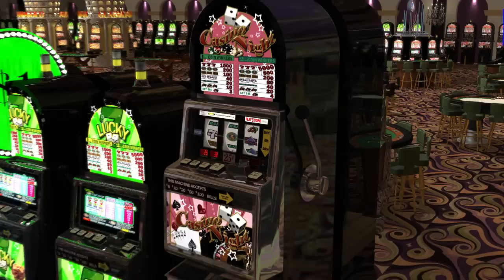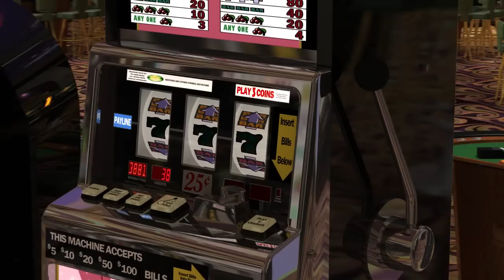Casino & Gaming Demo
Creative Animation provides a unique promotional tool for the developers of casino and gaming facilities, with cinematic and dynamic 3D virtual tours that transport the audience into a world where everyone has a chance at the jackpot.